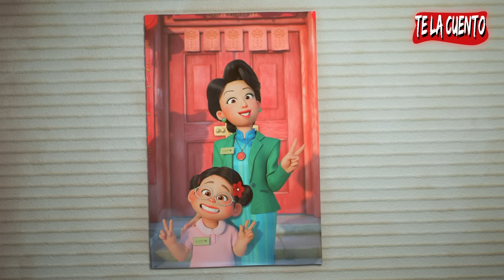Red en 10 Minutos